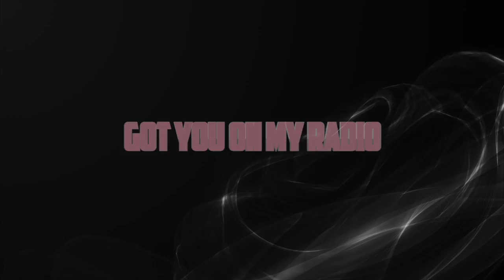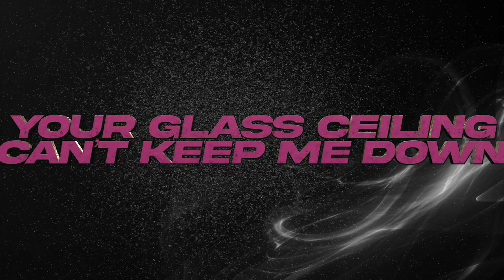ECE Bombshells 2022-23